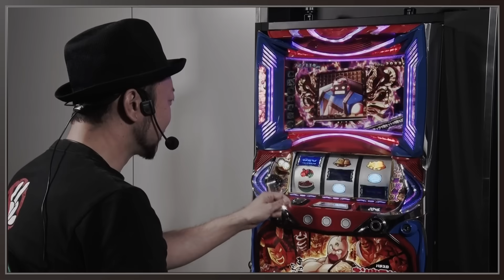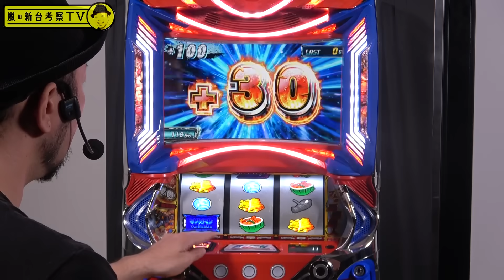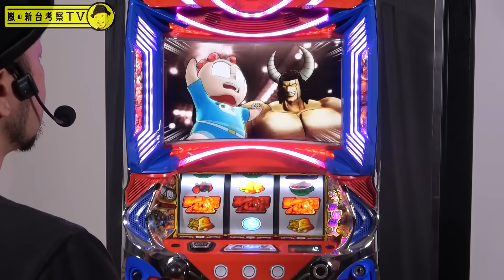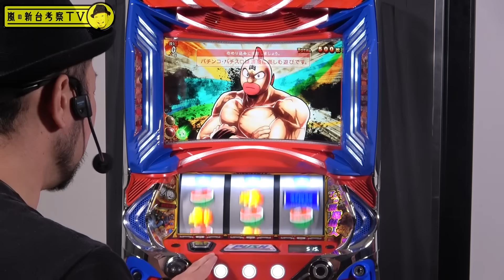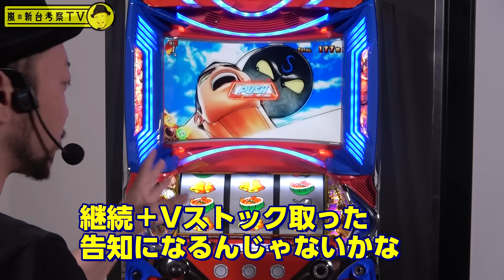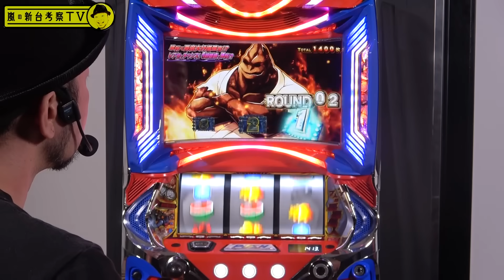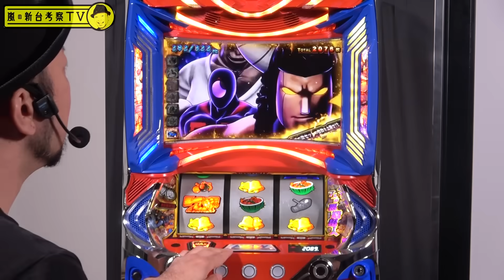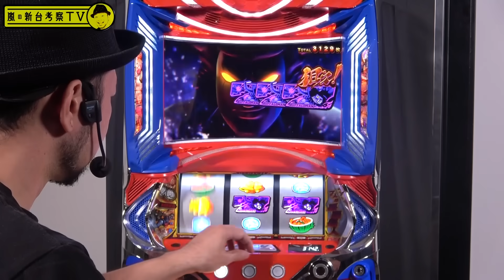【スマスロキン肉マン~7人の悪魔超人編~】～設定⑥は超優秀！悪魔的な引き戻し性能「魔界ループ」を体感～ 嵐の新台考察TV#特別編《嵐》[必勝本WEB-TV][パチンコ][パチスロ][スロット]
▼ホール実戦編はコチラ

◆◇◆「嵐の新台考察TV」とは…◆◇◆

この番組は…
パチスロ必勝本の新台大好きおじさん、もとい新台大好きライター・嵐が
まだ世に出ていない解析やアツ打ちなどを【考察】していきながら
新台を最速でホール実戦する番組です！

番組内での【考察】はあくまでも嵐の推測であるため
全てが正しいとは限りません。

そこで視聴者の皆様には嵐の【考察】に対して
「僕はこうだと思う」「私は違うと思う」
といったご意見やご感想を
是非、コメント欄に書き込んでみてください！

また次回以降、解析情報が出てから嵐の【考察】の答え合わせを
していきたいと思っております。
いただいたご意見・ご感想も番組内で一部、紹介させていただきたいと思いますので
コメントのほうドシドシお待ちしております！

出演者：嵐
【ツィッター】

実戦機種：スマスロキン肉マン～７人の悪魔超人編～